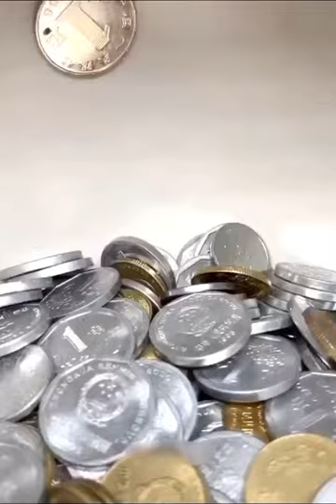Mother and Son Hilarious Videos Clip || Must Watch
Mother and Son 2 Funny And Hilarious Videos In One Clip